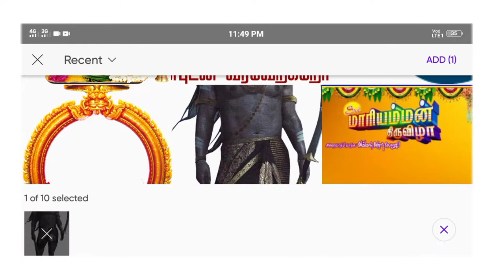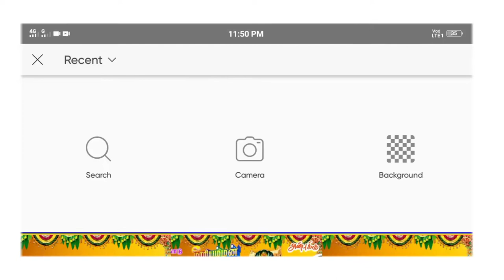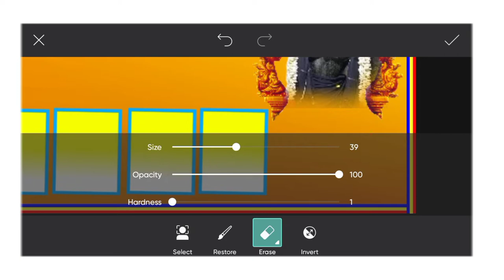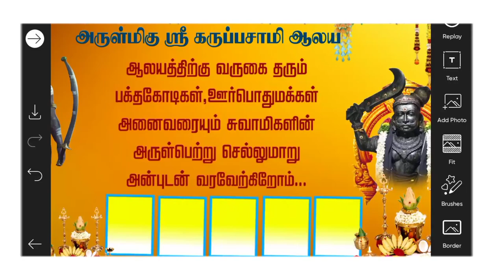karuppasamy temple festival banner editing in PicsArt tamil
Give like
Commen